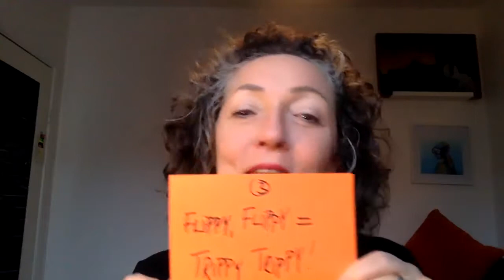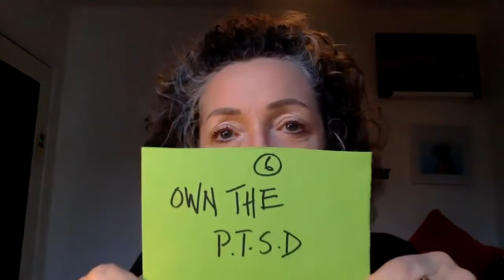Part 4 of How to VaVaVoom Your Zoom focusing on *Taking the Despair out of your Screen Share.'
Here I offer some simple tips on making screen share more effective and meaningful during your meetings.